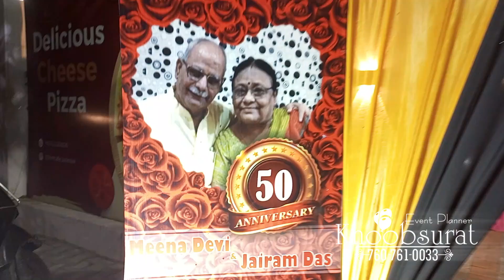50th wedding anniversary | Khoobsurat Events | 2024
Celebrate a timeless love story with this magical 50th wedding anniversary, beautifully decorated by *Khoobsurat Events*! Watch as we transform the venue into a golden haven, filled with elegance and warmth, perfect for honoring 50 years of love and togetherness. From stunning floral arrangements to delicate lighting, every detail was crafted to create an unforgettable celebration.

If you’re looking for a wedding planner in Lucknow to bring your dreams to life, trust *Khoobsurat Events*, your expert *Lucknow event planner*, to deliver extraordinary experiences that capture every heartfelt moment.